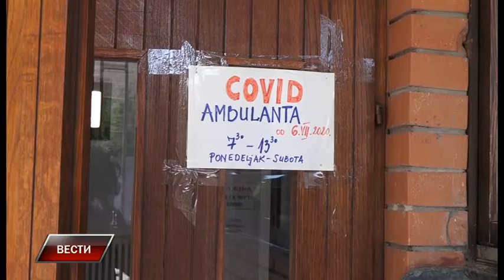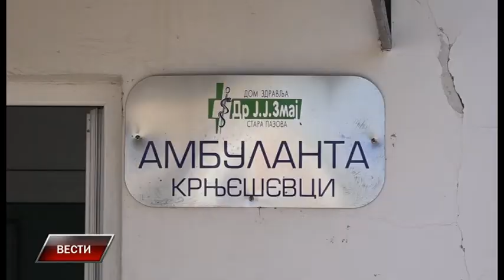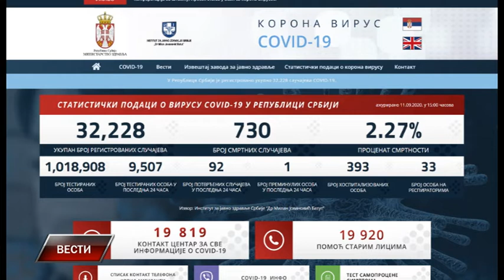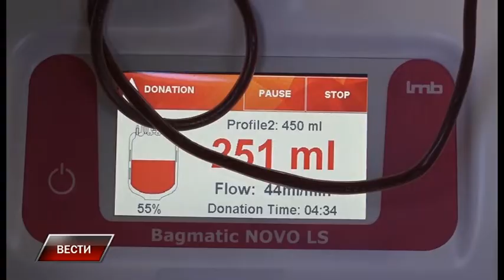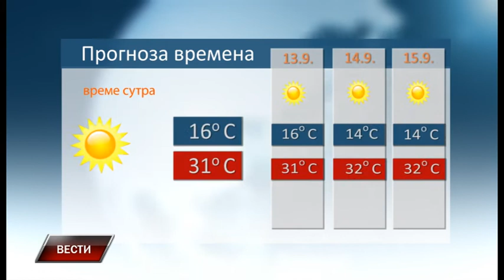Vesti 11 9 2020